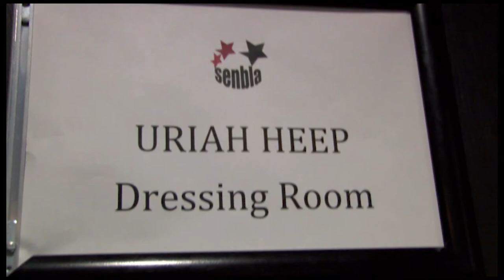ROCK JUKEBOX PROMO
The Rock Jukebox is an hour long podcast of new and classic rock tracks from former Sunshine Radio rock show presenter Jeff Collins.
Jeff has presented on radio stations such as Nation Radio, LBC, Classic FM, BBC Radio Wales and BRMB among others.  He has also presented on BBC TV, Made in Cardiff TV and still reports for Sky Sports News.
He has published two popular books on music on the University of Wales Press: Rock Legends at Rockfield and Stuart Cable: From Cwmaman To The Stereophonics and Beyond.